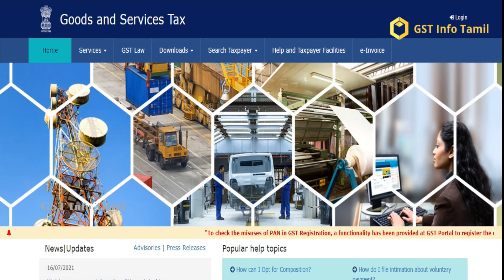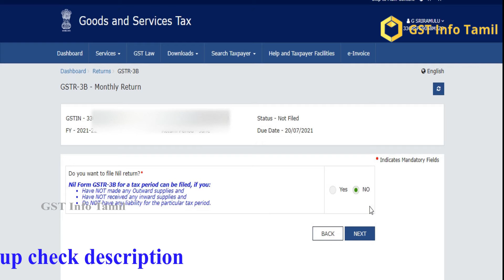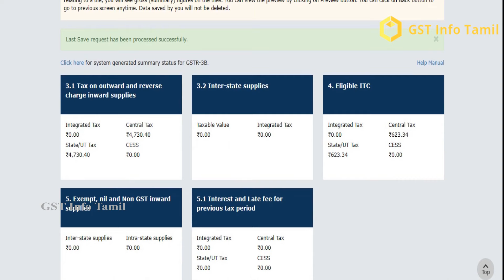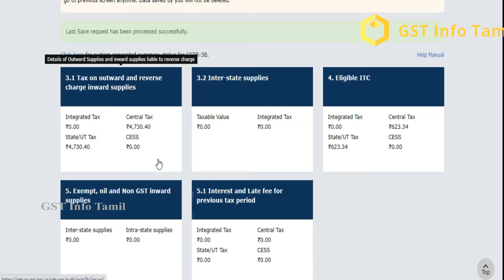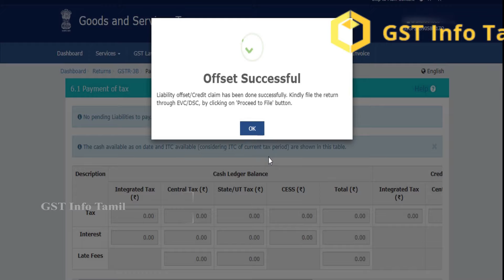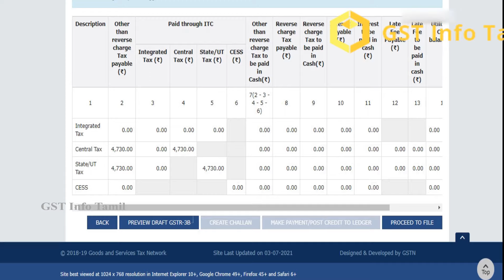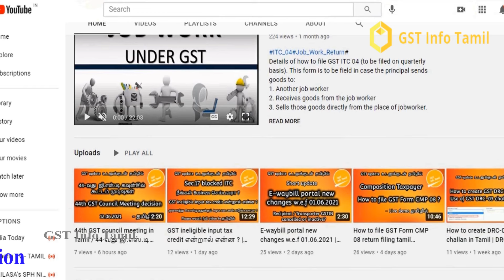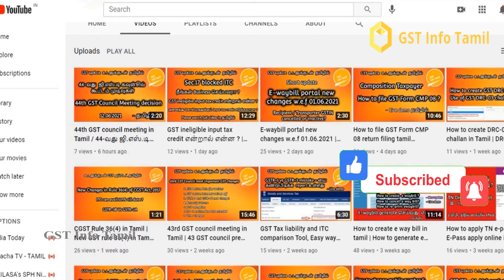How to file GSTR 3B return in tamil | GSTR 3B return filing | GST return | GST Info Tamil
how to file gst return in tamil

what is gstr1 gstr2 gstr 3b and gstr 3b
gstr-3b return monthly in tamil
gstr 3b return filing monthly
gstr 3b new update
how to file gstr 3b return
how to file gstr 3b nil return
how to file gstr 3b return online
how to file gstr 3b
how to file gstr 3b online
how to file gst return
how to file gst returns
all about gst return
gst return
live gst return filing
file monthly returns
how to file updated gstr-3b
gst return tutorial
gst return in tamil
new gst returns
live gst return tutorial
gst new returns
gst return filing in tamil
gst return
gst 3b return
gstr 3b filing
GST Info Tamil
gst return tutorial
new gst returns
gst new returns
file monthly returns
gst return tutorial in tamil
gst return
gst return tutorial
new gst returns
gst new returns
gstr-3b return
gst monthly return filing process
file monthly returns
GST Jobwork -Tamil
GST Tax liability and ITC comparison Tool, Easy way of reconciliations in GST| Find return error
GSTR-3A Notice|GST return தாக்கல் செய்யவில்லையா ? நோட்டீஸ் வந்துவிட்டதா ? |Sec.46 of CGST|withDemo
How to cancel GST registration / certificate - Live demo | GST சான்றிதழை ரத்து செய்வது எப்படி?
How to change Mobile number and Email I'd in GST Portal in Tamil
How to create DRC-03 challan in Tamil | DRC-03 how to file | Intimation of Voluntary payment DRC-03
How to create e way bill in tamil | How to generate e way bill (detailed)
HOW TO FILE GST ITC -04 / GST IMPLICATION OVER JOB WORK
HOW TO FILE ITC 04 FORM in a easy way
How to file Job work return ITC-04 on Gst Portal live